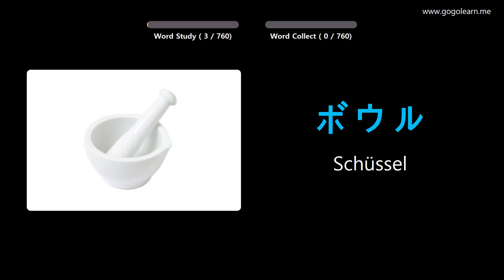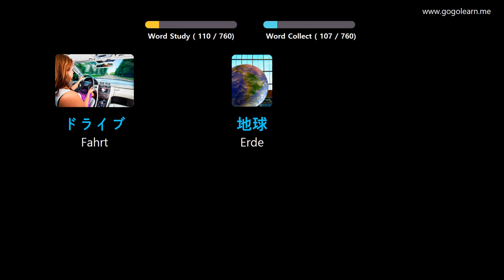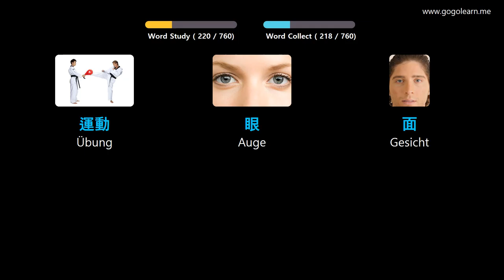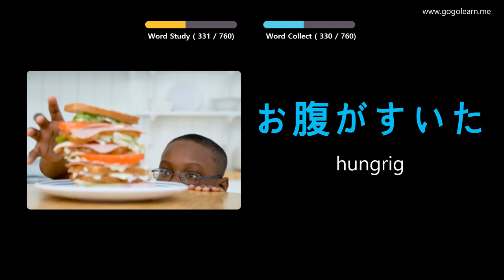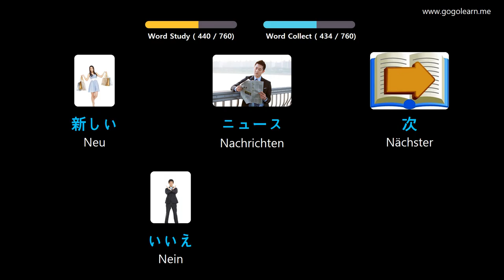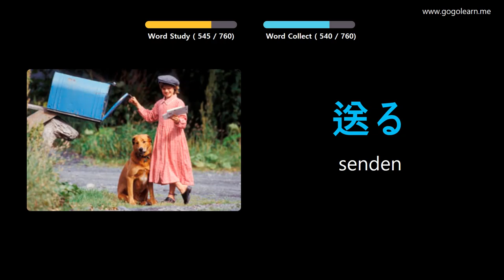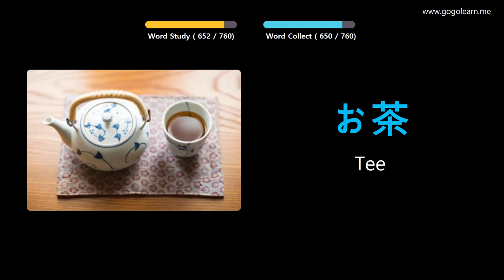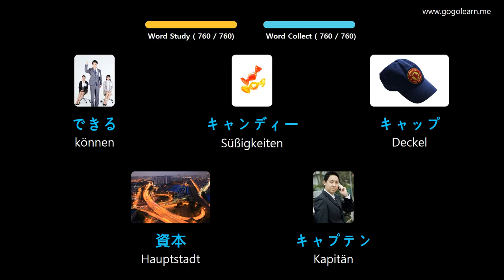Japanisch Lernen Durch Bilder |Japanisch Wortschatz Kinder | Golearn